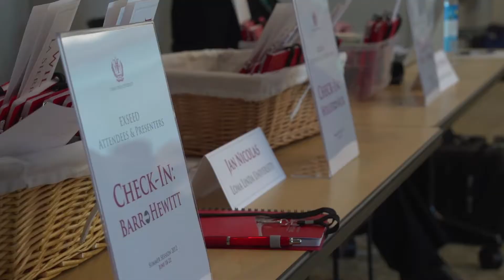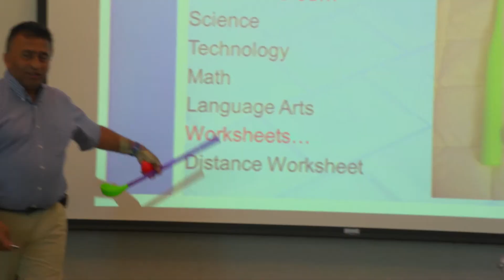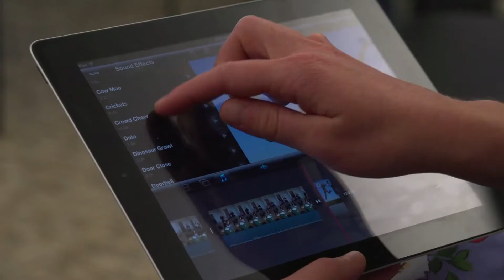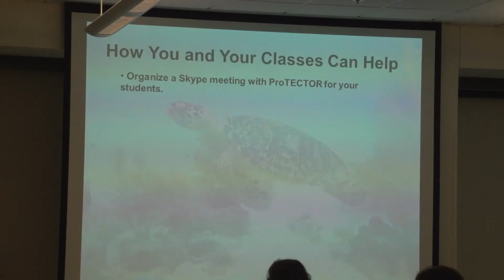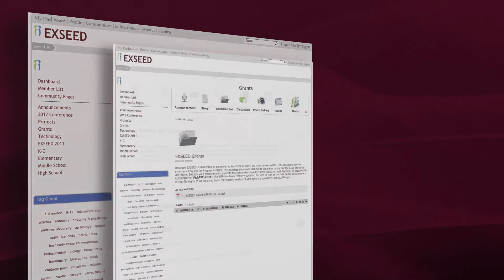EXSEED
Excellence in Science Experiential Education (EXSEED) is an innovative and collaborative program designed to enhance Science, Technology, Engineering, and Math (STEM) education in Adventist K-12 schools.